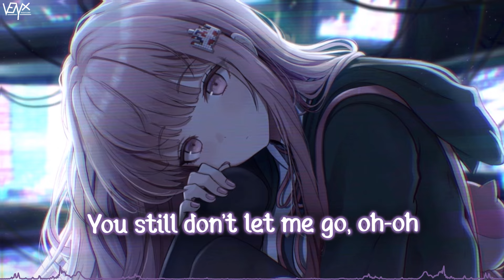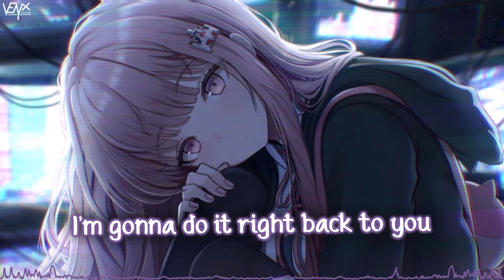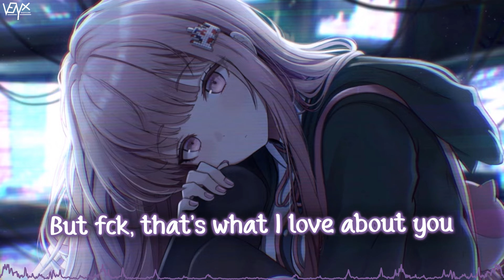「Nightcore」 About You - Jessie Murph ♡ (Lyrics)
🔊 Informations:

Artist ➥ Jessie Murph

Song ➥ About You

Make sure to show your support to Suoniko for their awesome artwork ^_^

[Jessie Murph]

📜 Lyrics:

Every shtty thing you do
I'm gonna do it right back to you
You're probably finna hate me too
But fck, that's what I love about you

When I leave you in the cold
Counting every bone I broke
You still don't let me go, oh
Fck, that's what I love about you

Call you over, get your ass to spend the night
I'll be back before you open up your eyes
While I'm out with someone who gon' treat me right
Maybe one or two or maybe seven other guys

Now you're lighting up my phone
Fck you doing? Fck you doing?
Remember you left me alone?
Baby I'll be coming home, only did this 'cause you did me wrong

Momma ain't raise no btch
Every cut I stitch
Probably gonna key your trunk
You know I don't give two fcks

How we gonna win?
Counting up the sins
Say it's over, turn around and do it all again

Why you lighting up my phone?